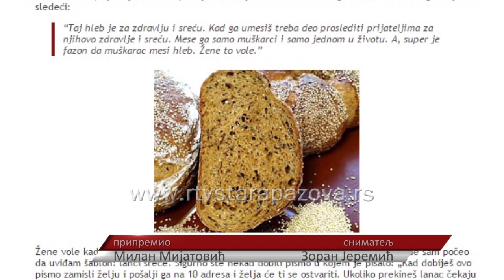Testo sa Hilandara opasnost po pravoslavlje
Ovih dana društvene mreže bruje o takozvanom „testu sa Hilandara“, koje se deli među komšinicama, prijateljicama, uz obavezu dodavanja sastojaka po ustaljenom redu i širenja dalje, što liči na takozvani „lanac sreće“. Ima li ova pojava veze sa Srpskom pravoslavnom crkvom i Hilandarom?